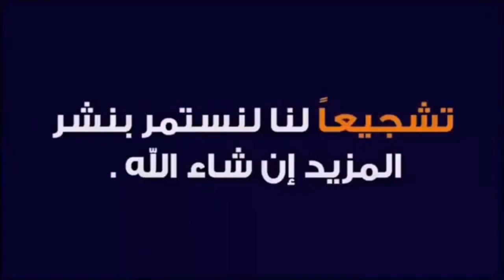شاهد اهداف مباراة ليفربول وارسنال اليوم 3-1 مباراة مجنونة وتالق صلاح وساديو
مباراة اليوم كانت مثيرة بين ليفربول وارسنال وشاهدت تالق ساديو ماني اليوم وصلاح